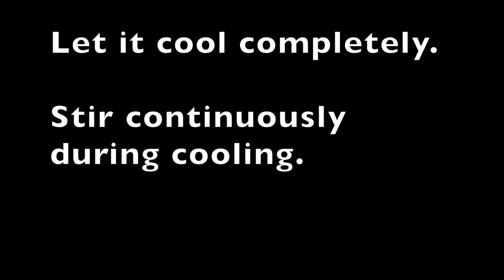Mango Popsicle | Mango Ice cream With Homemade Condensed Milk (Eggless & without Cream)Homemade Pops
Ingredients :

Milk - 2 cup + 1/4 cup
Sugar - 1/2 cup
Mango - 2